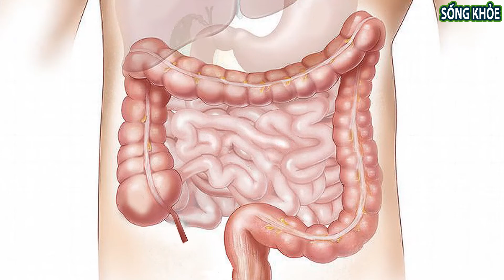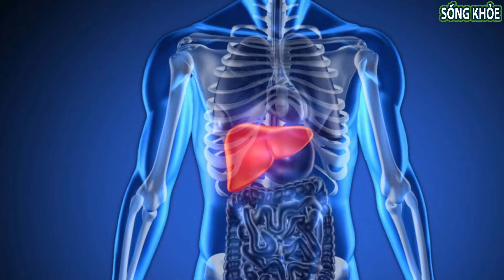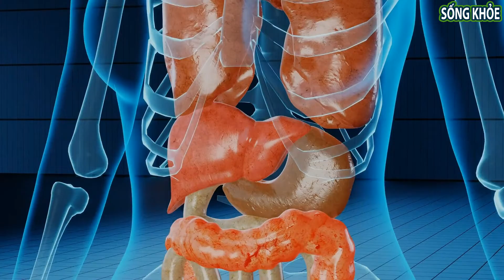Cách giải độc gan tại nhà đơn giản nhất giúp thanh lọc cơ thể hiệu quả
Cách giải độc gan tại nhà tốt nhất

Nếu bạn bị sưng phù, mệt mỏi và uể oải, rất có thể cơ thể bạn đang phải gánh chịu nhiều độc tố.
Thực phẩm kém lành mạnh, uống nhiều rượu bia và quá trình trao đổi chất diễn ra chậm hơn có liên quan đến tình trạng quá tải của gan, túi mật và thận.

Video này giới thiệu đến bạn cách giải độc gan tại nhà tốt nhất bằng phương pháp dân gian tự nhiên với các nguyên liệu từ thiên nhiên bằng chanh và dầu ô liu, giúp thanh lọc cơ thể nhanh nhất và hiệu quả nhất.

Bản quyền thuộc về Sống Khỏe, vui lòng không reup